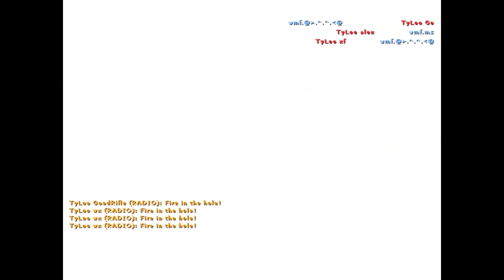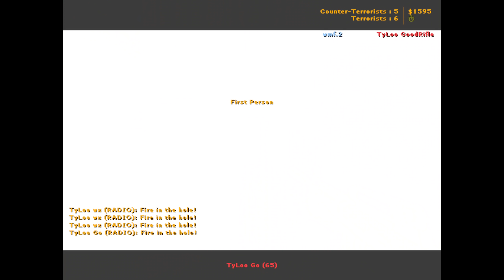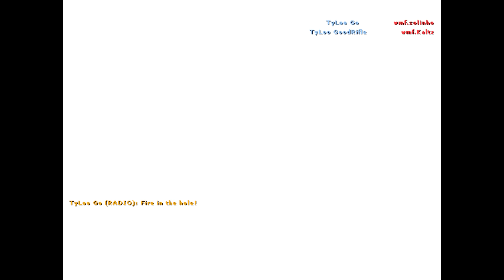TyLoo | GoodRifle vs. Wemade FOX (2009)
CS 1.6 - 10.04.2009 : TyLoo vs. WeMade FOX